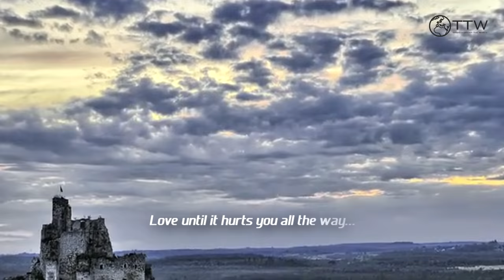Headstrong feat. Stine Grove - Love Until It Hurts (Aurosonic Progressive Mix) [Music Video] [Sola]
[+Lyrics] FULL TUNE! Supported by Armin van Buuren (ASOT 568 & 570) and Gareth Emery!!

After a huge success of my "Tears" video, I decided to do a big follow up to it with new, just amazing track made by these artists... You know, I always put all my heart to my videos and I wanted this to be as much touching as it can only be. And again to tell you some story... This video do not compete with official videos, please watch them as well!
I think it's the most beautiful Vocal Trance track this year so far... Beautiful Stine's voice blew me away straight to Heaven and Aurosonic turned this track into gold. Do I need to say more?
I strongly recommend to follow all the links below and BUY this track as I did!!